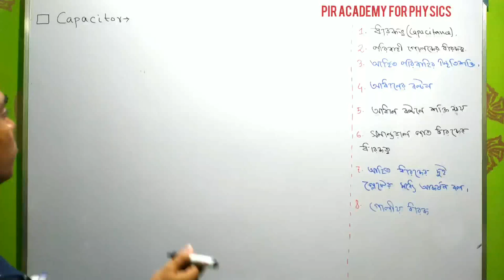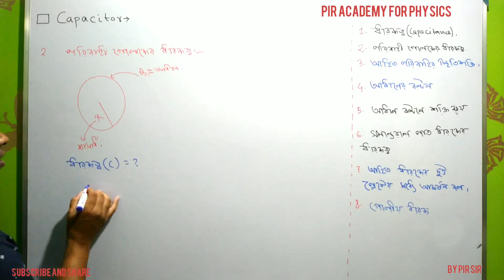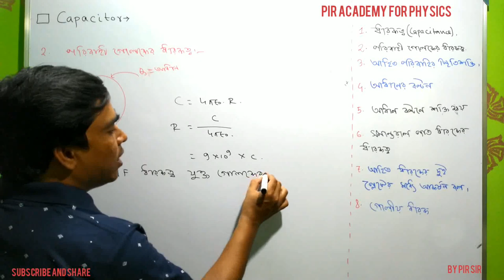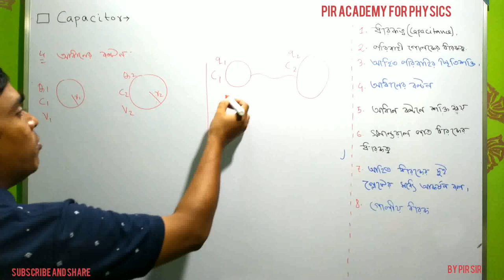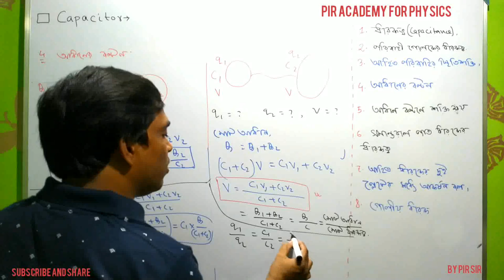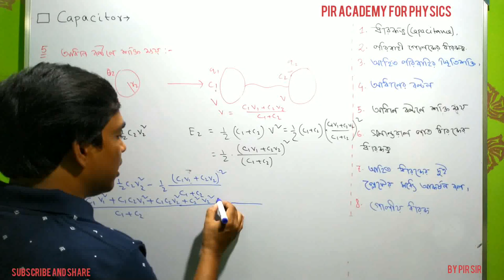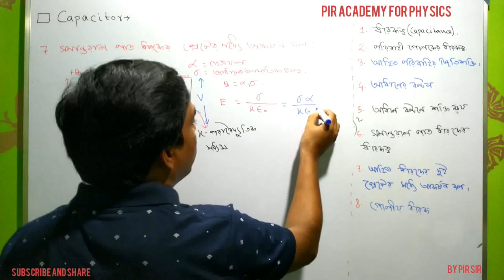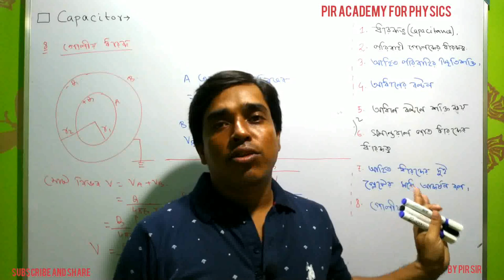capacitor # ধারকত্ব ধারকত্ব||ধারক||পদার্থবিদ্যা||for class 12 in Bengali medium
capacitor for class 12 in Bengali medium,ধারক,ধারকত্ব,পদার্থবিদ্যা